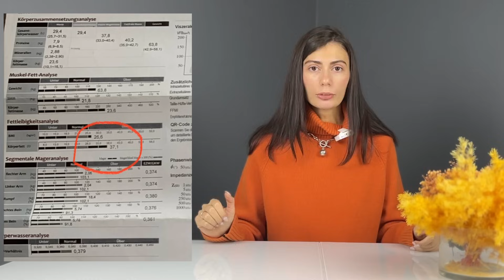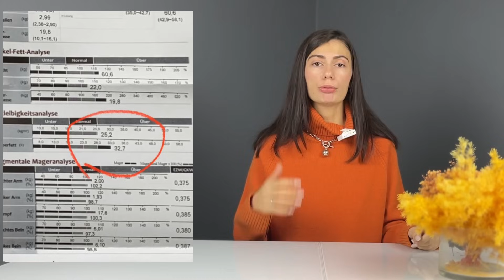Как снизить холестерин БЕЗ ЛЕКАРСТВ? ТОП 3 способа понизить холестерин в домашних условиях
Если хотите снизить холестерин без лекарств - посмотрите ЭТО видео!

Всем привет! Сегодня я расскажу Вам, какие действия в коррекции питания и образе жизни мы должны выполнять, чтобы снизить уровень холестерина без лекарств. В конце видео я покажу примеры правильного питания, его влияние на уровень холестерина и результаты для здоровья всего организма.

Вопрос холестерина - это очень актуальная проблема, потому что у большинства людей наблюдается высокий уровень холестерина в крови. Повышение холестерина приводит к риску заболеваний сердечно-сосудистой системы. Поэтому информацию из этого видео должен знать каждый человек, который хочет прожить долгую, счастливую и полноценную жизнь!

0:00 Как снизить холестерин БЕЗ лекарств?
1:12 Почему повышается уровень холестерина?
3:07 Избыток висцерального жира
4:31 Снижение % жира в организме
5:50 Система снижения уровня холестерина
6:25 1-й этап - режим питания
9:12 2-й этап - баланс нутриентов
11:15 Почему правильное снижение веса не происходит быстро?
13:57 3-й этап - качество продуктов
15:32 ЛАЙФХАК: как не ограничивать себя в еде?
16:42 Важность разнообразного рациона питания
18:27 ЭТО должен знать каждый
19:15 Когда будет результат?
20:30 ПРИМЕРЫ здорового питания
21:23 РЕЗУЛЬТАТ правильного питания
24:56 Наследственная форма повышенного уровня холестерина
27:14 Заключение

✅ А кто ещё не смотрел моё предыдущее видео, про повышенный холестерин, атеросклероз, холестериновые бляшки, висцеральный жир и не только, переходите по ссылочке